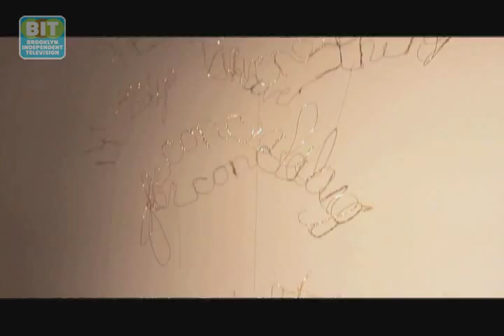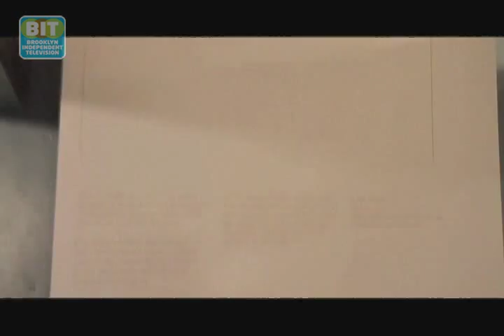Textile Arts Center: Caught In The Act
Fabric is all at this beehive of textile art and activity, where they offer classes, exhibits, and an artist-in-residence program.

From Brooklyn Independent Television's Caught In The Act, episode 43.  Original air date: 11/23/2011.